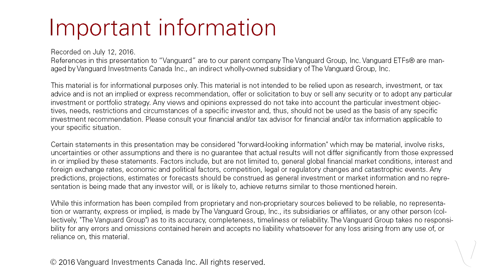The Fed tightens the reins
Roger Aliaga-Díaz and Andrew Patterson discuss the factors behind the Fed's inaction, what the Fed will be looking for going forward and the likelihood that it will raise rates in 2016.